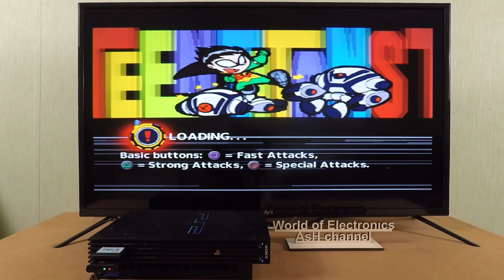Playstation 2 - Teen Titans